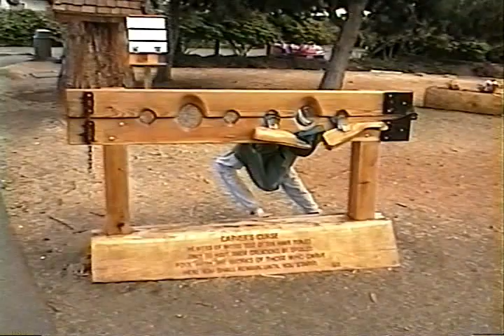Woodcarving Sculptures & Art - Vancouver Island - British Columbia, Canada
Traditional Pacific Northwest style fine woodcarving and art is most often related to the natural creature that emerges from the local area's waters; the fish, otter, seals and sea lions or is native to this area's forest area. Almost all art work is an integral part of unique experience on the Northwest coast. for more info...